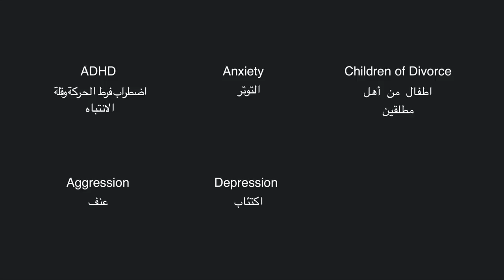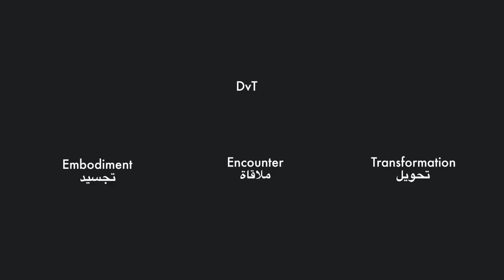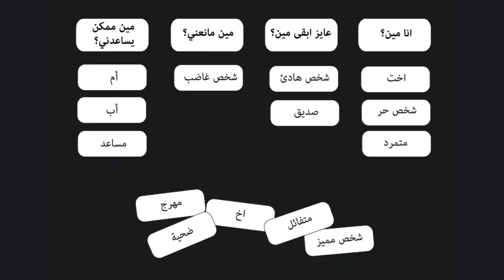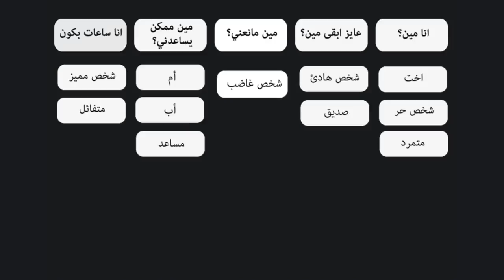Drama Therapy: An unlikely solution to a common problem | Reem Hashem | TEDxGUC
Countless number of children suffer from multiple psychiatric disorders such as Anxiety Disorders, or A.D.H.D. (Attention Deficit Hyperactivity Disorder); there are copious amounts of ways to deal with such diseases, which may aid physicians to understand the roots of the problem at hand, and how to resolve it. Dr. Reem Hashem will discuss in this talk about how to treat the disorders using “Drama Therapy” and her experience treating children with drama, which is one of the leading solutions in dealing with the situation. Reem is a certified drama therapist with a master degree in the
Creative Arts Therapies department at Concordia University in Montreal, Canada. Drama
Therapy is the intentional use of theatrical techniques such as role play, story telling,
embodiment for therapeutic purposes.She currently offers individual and group drama
therapy sessions for children at The Wellness Hub, Solace Wellbeing, and Almashfa
psychiatric hospital. She also offers drama therapy informed workshops at Place Des Arts. This talk was given at a TEDx event using the TED conference format but independently organized by a local community.